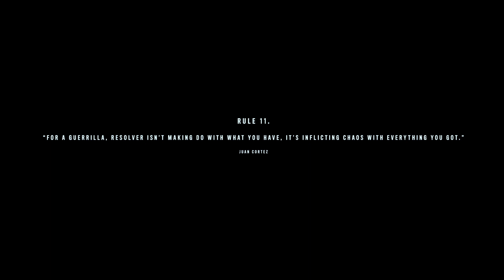Far Cry 6 - Part 3 - Juan of a kind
Juan of a kind is the next story mission in Far Cry 6. After Dani agreed to help Clara, this is the first mission Clara gives Dani. The Legendary Juan Cortez is in the Fishing Village, Dani needs to find him and convince him to come back to Clara's camp.

Welcome to PC Gameplay Videos.
Quality Gameplay Walkthrough videos of both new games and also some old classic games that are still favorite to many.
Feel free to browse through the various gameplay videos in this channel and comment on how i could improve the overall content quality.
I will always make sure to put in a lot of time, effort and hard work in creating quality gameplay videos.

My Gaming equipment:
Asus Zephyrus G14 2021 - Ryzen 7 5800HS
Nvidia Geforce GTX 1650 4GB Graphics
8GB DDR4 RAM - 521GB M.2 NVMe PCIe 3.0 SSD